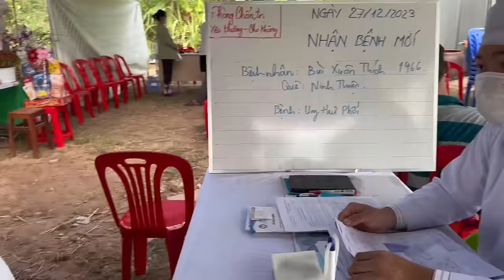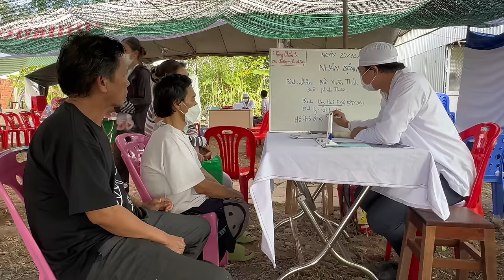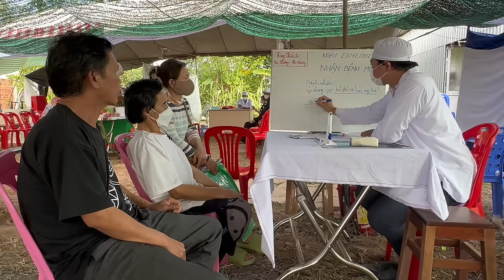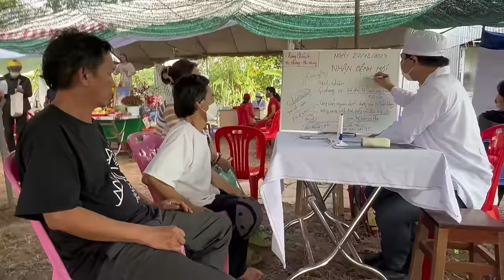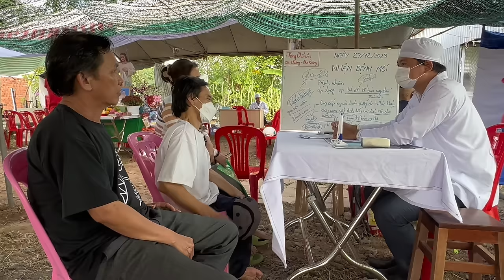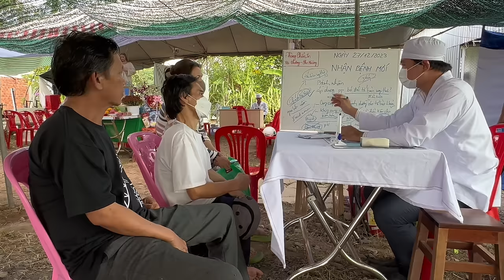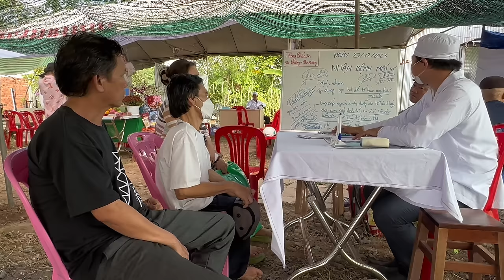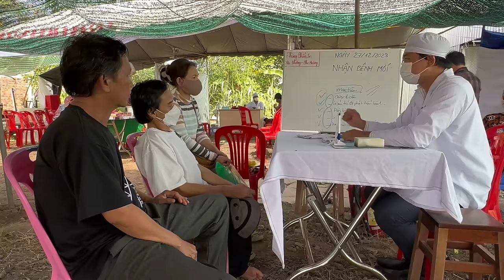TIẾP NHẬN 1 CA UNG THƯ PHỔI BỊ BẠI LIỆT (27.12.2023) - Phòng Khám Cha Tường Yêu Thương - Cho Không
Bệnh nhân Bùi Xuân Thích (1966), ung thư phổi và bại liệt từ nhỏ, quê ở Ninh Thuận được Phòng Khám Cha Tường Yêu Thương - Cho Không tiếp nhận và điều trị bệnh ung thư Miễn Phí (Yêu Thương - Cho Không).
PHÒNG KHÁM CHA TƯỜNG YÊU THƯƠNG - CHO KHÔNG
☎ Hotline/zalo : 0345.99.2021